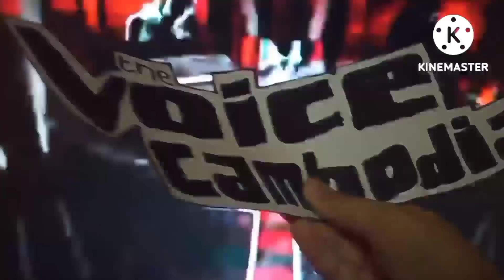The Voice Cambodia Intro